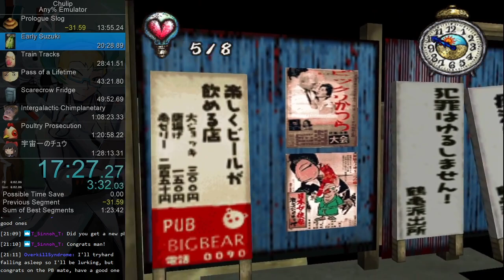Chulip Any% (Emu) in 1:18:00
Run starts at 0:51
My first offline Any% Emu attempt, and an unbelievably good run. This is easily one of the most optimal runs I've done of Chulip and of any game for that matter, and is better than my console Any% PB in multiple ways. Outstanding luck all around, solid execution, couldn't have gone much better. Only bad part is the court sequence, but it's pretty minor.
Definitely done with Any% until new skips or JP version competition comes around.